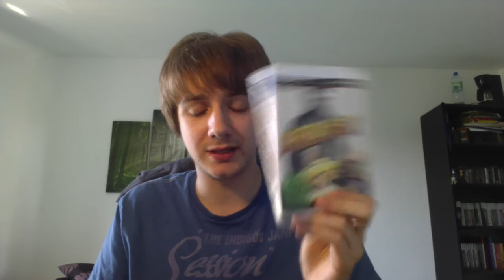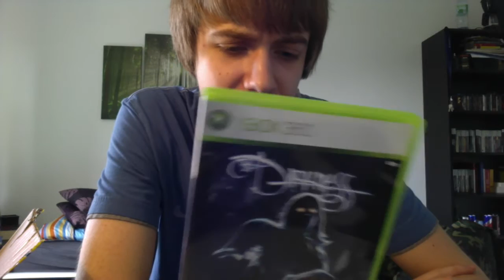FP packt Zeug aus - Dead Island: Double Pack, The Darkness und PS3!!!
XBOX Live: FuturePerfect55

Ich öffne ein kleines Paket von gameware.at mit insgesamt 3 Spielen sowie ein paar Merchandise-Artikel, die darin enthalten sind, und habe mir nebenher noch günstig eine gebrauchte PS3 in Köln besorgt. Weiteres im Video!

© The Future Perfect Channel (kritiker14)